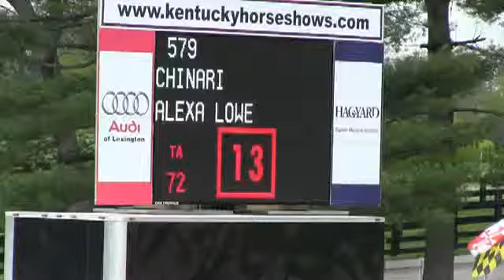Video of CHINARI ridden by ALEXA LOWE from ShowNet!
CHINARI ridden by ALEXA LOWE at Kentucky Spring Horse Show 2013.  This round is from class 550, MEDIUM SCHOOLING JUMPER 1.07m II NO JO.